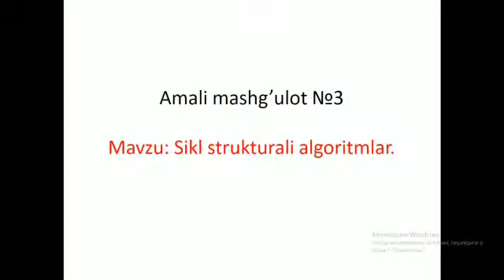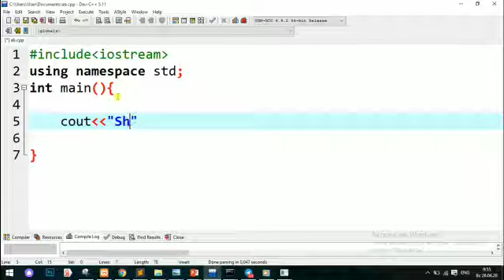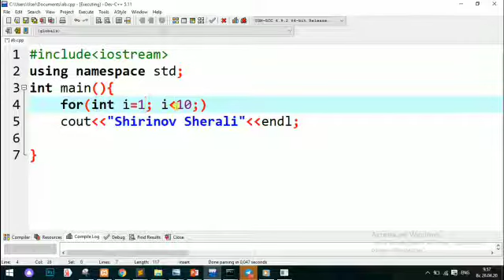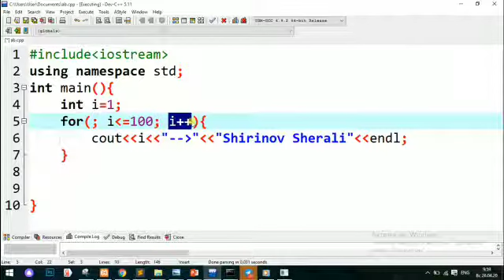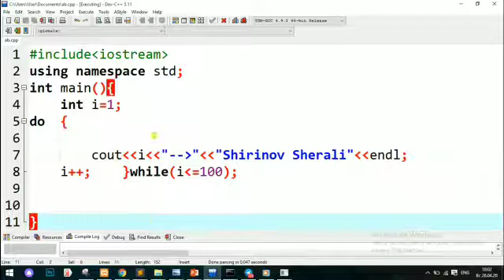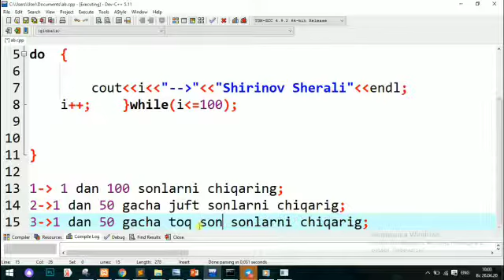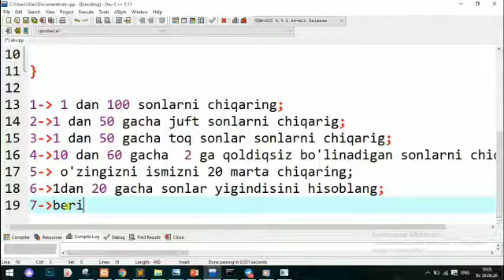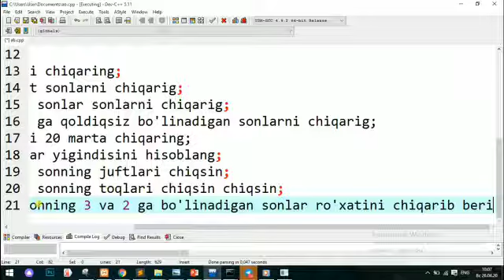AT va JMM fanidan.ATS 3 ATS 4 ATS 5 guruh talabalar uchun 3